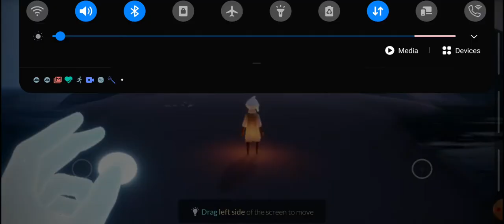SKY BEST GAME FOR RELAXATION